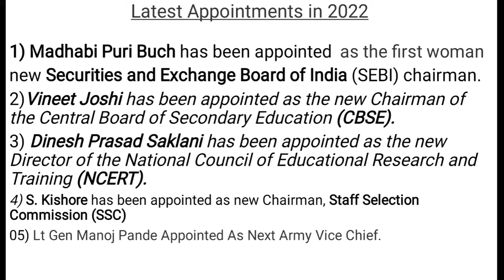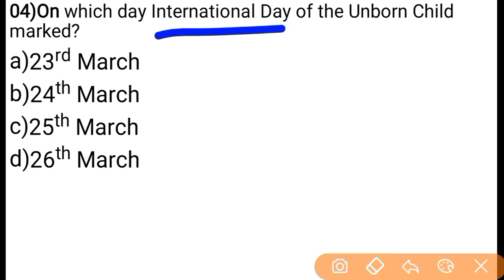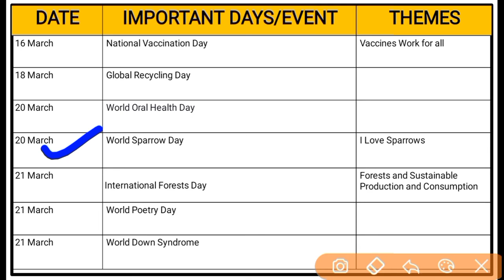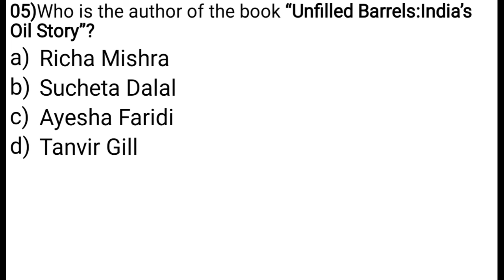26 March 2022 Current Affairs In Assamese | Daily Current Affairs Assam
26 March 2022 Current Affairs In Assamese | Daily Current Affairs Assam | Assam Current Affairs 2022

26th March 2022 Current Affairs || Daily Current Affairs in Assamese || Assam Current Affairs 2022
Assam Current Affairs 2022 March
Assam Current Affairs 2022
26th March current affairs MCQ
25th March current affairs MCQ in Assamese language
Important current affairs 25 March
Important current affairs th March
26 March 2022 Current Affairs In Assamese
26th March 2022 Current Affairs In Assamese
Current affairs March in Assamese
26 March current affairs
26 March current affairs
March 25 Current Affairs
March 26th Current Affairs
সাম্প্ৰতিক পৰিক্ৰমা 2022 মাৰ্চ
সাম্প্ৰতিক পৰিক্ৰমা ২০২২ মাৰ্চ
সাম্প্ৰতিক পৰিক্ৰমা ২৫ মাৰ্চ ২০২২

➡️ Buy January Monthly Current affairs PDF (100 MCQ Type Questions with Details) :-

➡️ Buy February Monthly Current affairs PDF (100 MCQ Type Questions with Details) :-

Assam current affairs pdf February 2022
Current affairs 2022 in Assamese February